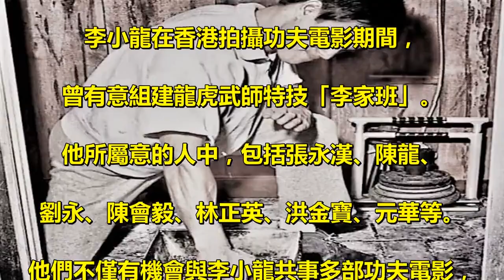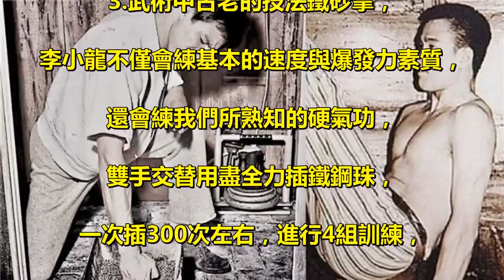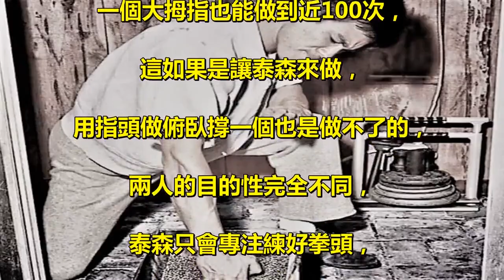李小龍怪異練功照：圖3插300次練硬度，圖4泰森連一個也做不了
李小龍在香港拍攝功夫電影期間，. 曾有意組建龍虎武師特技「李家班」。. 他所屬意的人中，包括張永漢、陳龍、. 劉永、陳會毅、林正英、洪金寶、元華等。. 他們不僅有機會與李小龍共事多部功夫電影，. 部分人還曾有機會與李小龍. 短時期同吃同住同訓練。 . 李小龍不僅與他們交流電影中的功夫武打，. 還教授他們截拳道，. 給他們以實戰武學和技能薰陶。 . 李小龍練之前會準備好一副雙槓，. 雙手握住然後擺動自己的下半身，. 在腹肌與腿部夾角為60度的時候堅持三分鐘，. 做五組來強化腰腹核心的爆發力，. 這種練法對腹部力量要求甚高，. 同樣手掌、手臂如果沒有足夠的力量，. 想堅持3秒都是不可能的。 . 2.這一龍旗練法是李小龍所創，. 對腰腹力量的進一步錘煉，. 這個動作定在空中看起來十分帥氣，. 在身體與地面成45度時定三分鐘，. 這就是由普通仰臥起坐而變的. 高難度腹肌鍛煉動作，. 能提高一個男人的身體各項能力，. 在勞累中所產生的疲勞現象可. 以通過多練腰腹來改善。 . 3.武術中古老的技法鐵砂掌，. 李小龍不僅會練基本的速度與爆發力素質，. 還會練我們所熟知的硬氣功，. 雙手交替用盡全力插鐵鋼珠，. 一次插300次左右，進行4組訓練，. 練完之後會感覺到全身充滿了力量，. 能練到手掌與手指的硬度，. 這也是為了達到無限制格鬥對指力硬度的要求。 . 4.鐵砂掌是練手指的硬度，. 而這李小龍二指俯臥撐練的就. 是手指的絕對力量，. 用二指一組能做200多次，. 一個大拇指也能做到近100次，. 這如果是讓泰森來做，. 用指頭做俯臥撐一個也是做不了的，. 兩人的目的性完全不同，. 泰森只會專注練好拳頭，. 為的就是能在擂臺規則之下一拳將對手KO，. 而李小龍會練好身體上的每個部位，. 拳、腿、指都會練到一個極致的狀態，. 最終能達到在你死我活的格鬥上一招必勝。 .